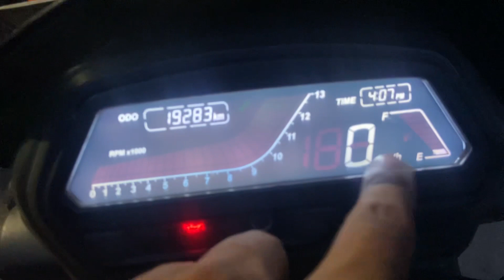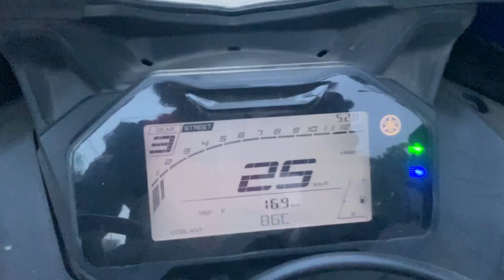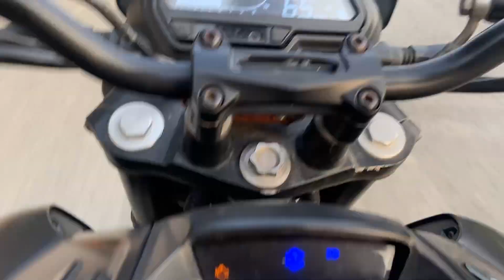R15 150cc Vs Dominar 400cc Drag Race || Abhi Vlog